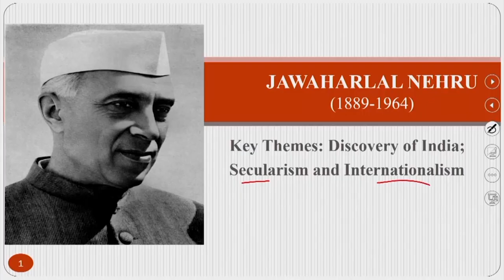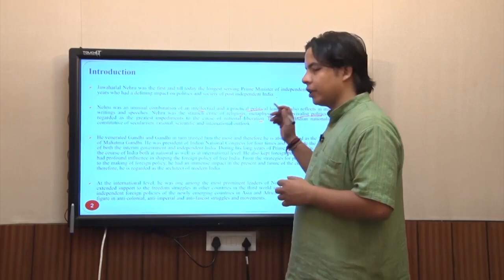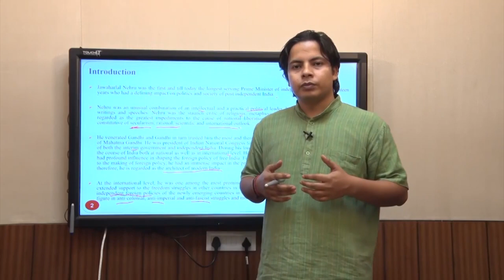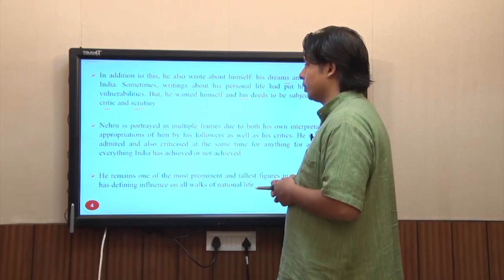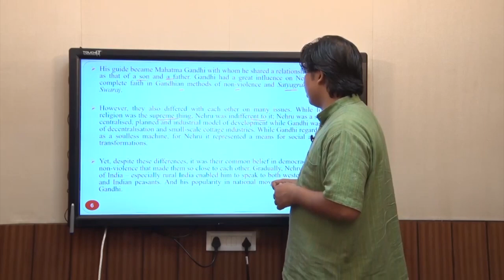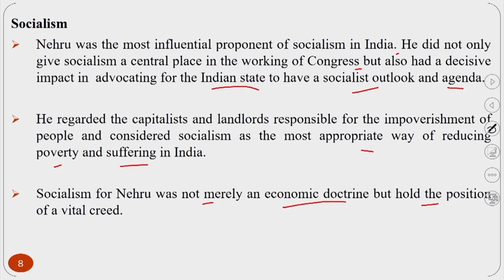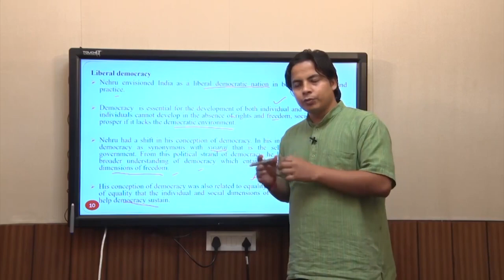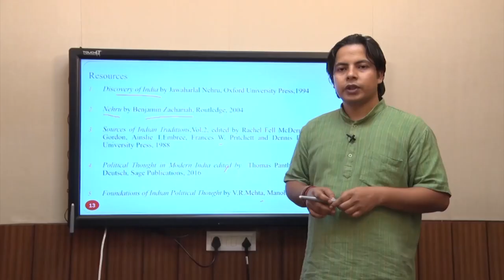Mahatma Gandhi: Introduction